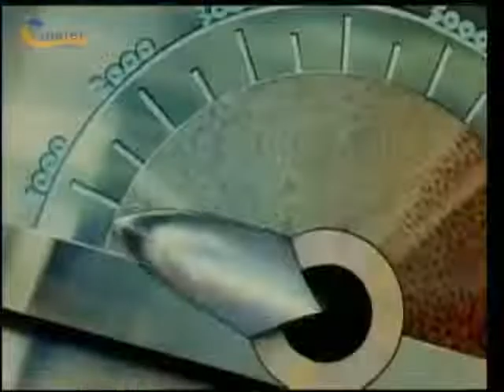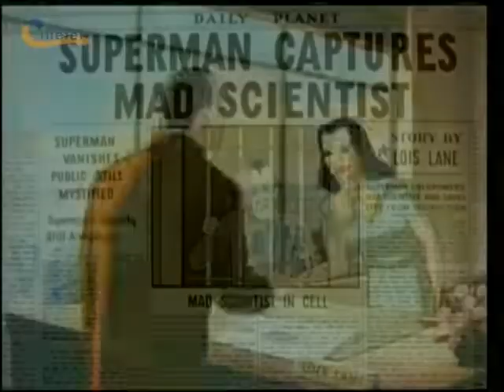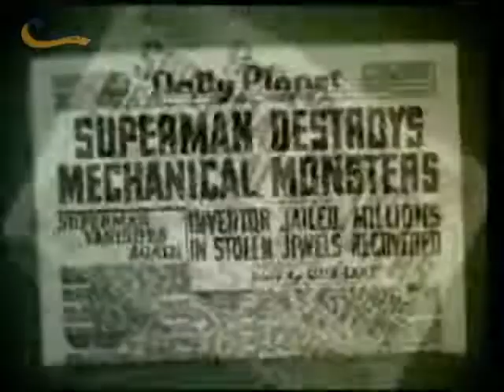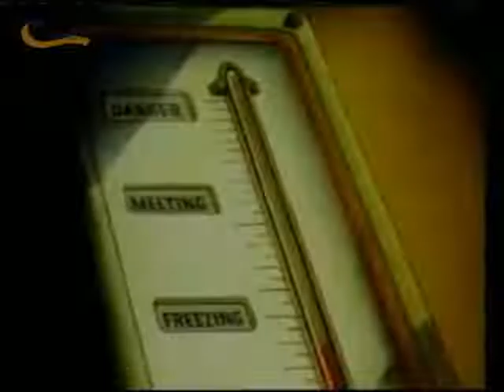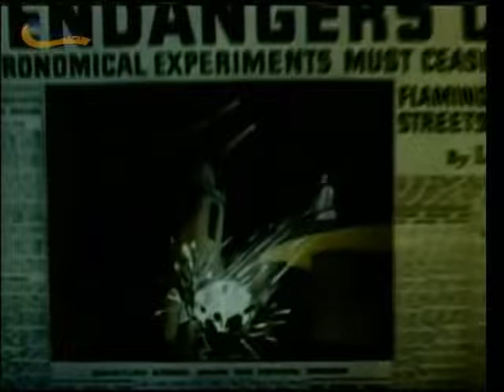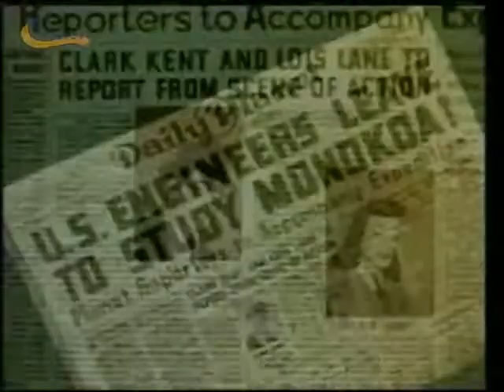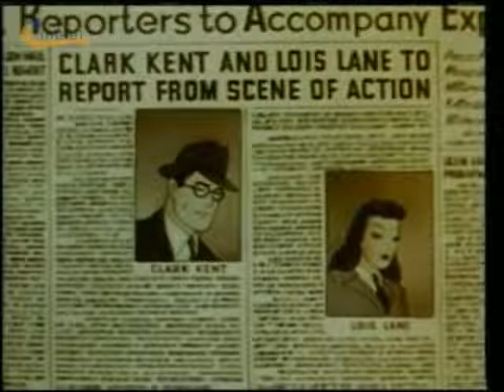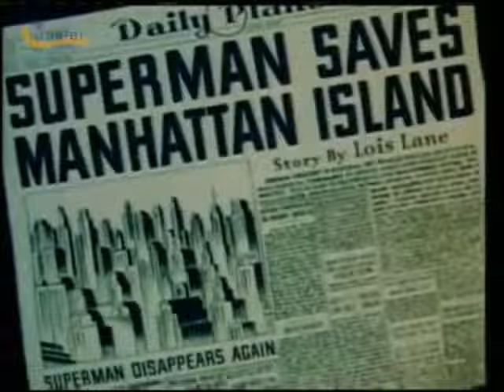SUPERMAN, Las originales aventuras animadas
Las originales aventuras animadas de Superman”, la serie de dibujos animados de los años 40 de los hermanos Fleischer.
¡Arriba, en el cielo, mira! ¡Es un pájaro! ¡Es un avión! ¡Es Superman! ¡Más rápido que una bala! ¡Más potente que una locomotora! ¡Capaz de saltar por encima de un rascacielos de un simple salto! Un increíble extranjero del planeta Krypton, el Hombre de Acero… ¡Superman! Dotado de visión de rayos X, con una remarcable fuerza física, Superman lucha una batalla sin fin por la Verdad y la Justicia, camuflado como el tranquilo reportero de un periódico, Clark Kent.
Gracias a su virtuosismo técnico, esta serie de Superman de Fleischer fue nominada como Mejor dibujo animado en los Premios Óscar de 1941, pero fue derrotada por Salvamento Gatuno de Walt Disney.
La animación era fluida y dinámica, y el dibujo muy similar también al de Joe Shuster en el cómic. Cada episodio tenía una estructura casi idéntica: primero la introducción, con una genial música de Sammy Timberg; después se presentaba a los villanos, con los que Clark y Lois siempre se veían involucrados (Lois generalmente atrapada o secuestrada), hasta que Superman acudía al rescate con la frase «esto parece un nuevo trabajo para Superman». El episodio terminaba normalmente con el titular del Daily Planet en el que se leía cómo Superman había salvado la situación, y con una conversación entre Lois y Clark acerca de Superman. La voz de Superman/Clark Kent en estos dibujos fue prestada por Bud Collyer (quien también protagonizó el serial radiofónico de la Mutual Network), y la de Lois Lane fue la de Joan Alexander (también coprotagonista del serial).